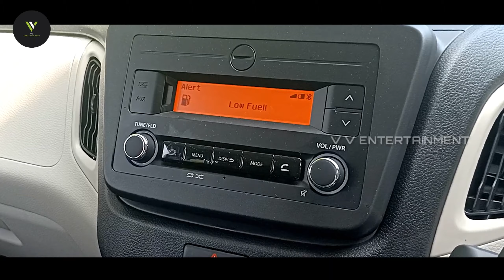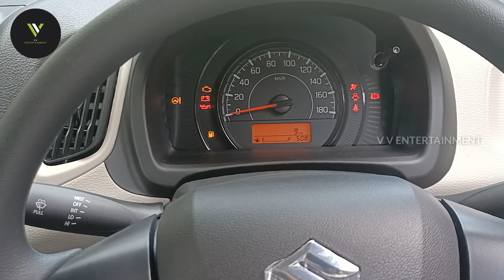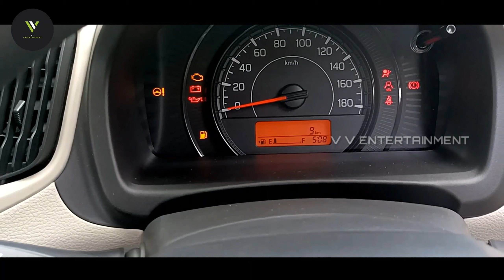Maruti Suzuki WagonR (BS6) VXI Second variant Malayalam Review !! price !! Features !!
plz contact

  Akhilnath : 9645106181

 SAI SERVICE PVT LTD KOLLAM

Music credit